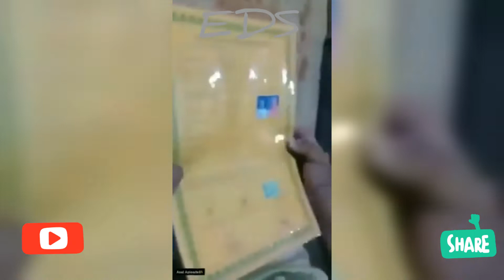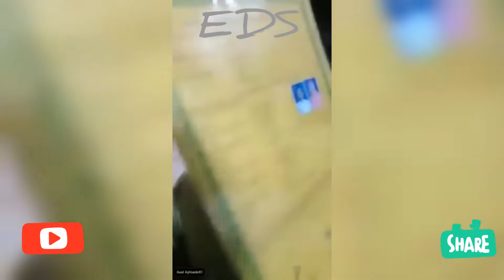kedapatan Selingkuh oleh istri Sah